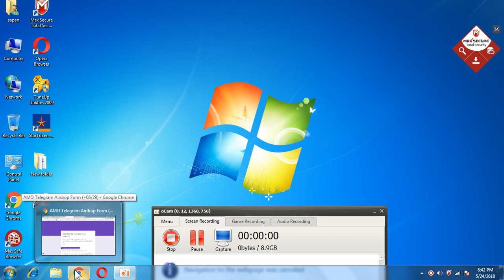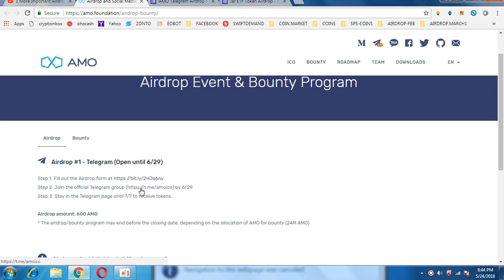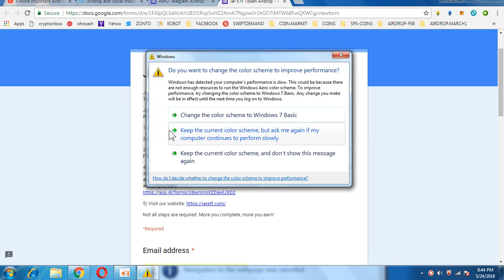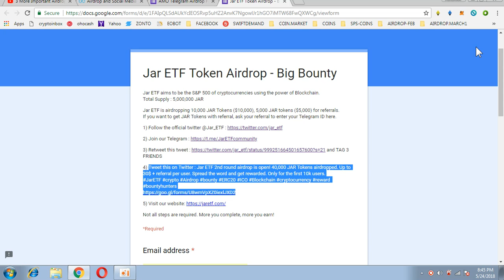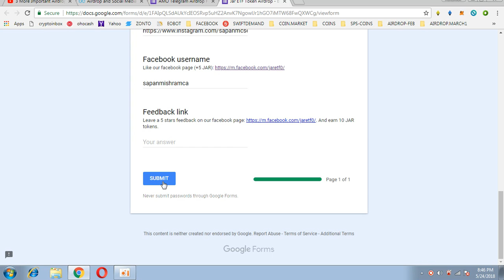JARETF AND AMO TOKEN AIRDROP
1) JAR ETF :
REFFER TELEGRAM ID : @sapanmishrabca

1) BOOKMARK MY SITE FOR TOKEN UPDATE ABOUT EXCHANGE

     PQlI22dostomA
3) JOIN MY TELEGRAM CHANEL FOR TOKEN EXCHANGE :